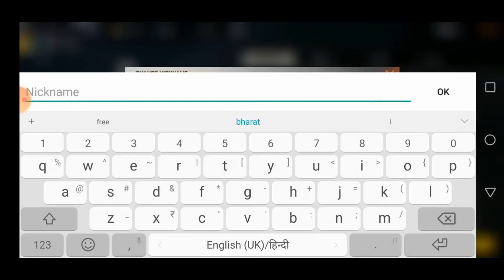Free Fire Name Change kaise kare || Name Change In Free Fire || Name Change Card kaise milega.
Hello Friends

Free Fire Id Name - ƁӇƛƦƛƬ__Bhai

Free fire me name change kaise kare ya Name change card free me Kaise milega ye sab es video me dikhaya hai.

NOTE - This video is only Entertainment Perpos.

Or Ha

Ek bat or

Yedi aap bhi free fire me free diamonds lena chahte hai to.  Paytm First games. app jrur download kre.

My Paytm First games Code -  wpfsmz422